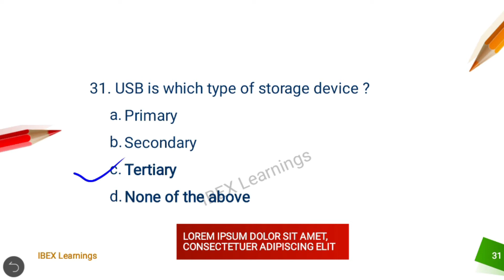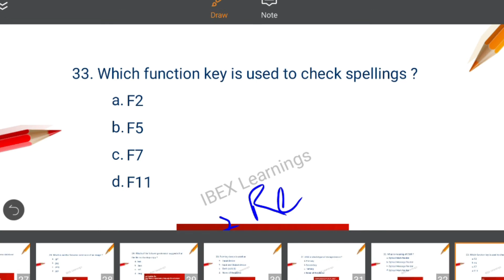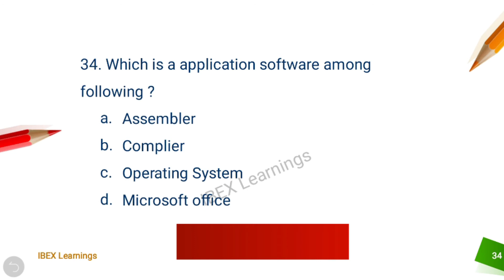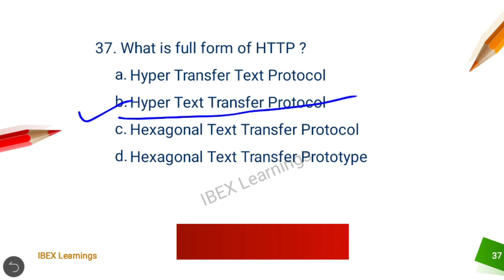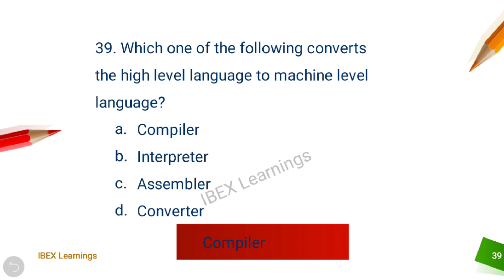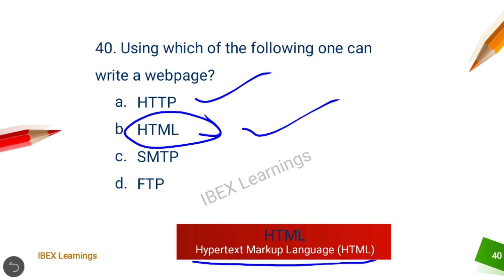Computer Fundamental || 100 MCQ series || Lesson 4|| UKPSC ||UKSSC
Computer Fundamental ||MCQ || Lesson 3
In this video we are sharing important question related to all competitive examinations.